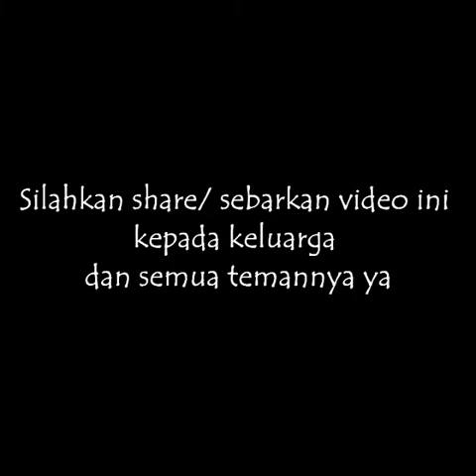Pesan dari Bimas, dan Babimkabtims Desa Merangin dari Lokasi Waduk PLTA Koto Panjang